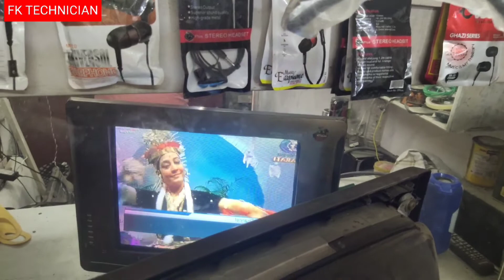17 crt tv picture to repairing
FK Technician. channel mein aap sabhi ko Swagat hay. is channel Mein Har EK Tarah ka electronics repairing ka video aapko dekhne ko milega.    (shop address santoshpur rail gate shop name MD LED MASTER)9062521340
ajka video 17 crt tv picture to repairing
first were 3  round before check picture quality after 6 round

Jyada round Dene Se picture to kharab ho jaega isliye fast 3 round De kar Dekho thik Ho jaaye to Achcha Nahin Tu 6 around dena

# low brightness weak picture tube repairing
# weak picture tube repairing secret trick
 # how to repair weak picture tube
Crt picture tube repair
CRT tube repair
Weak CRT TUBE REPAIR
Crt picture tube repaing
CRT tube repair
TV weak contrast repair
TV weak brightness repair
# CRT TV dull picture fault repair
# TV mein picture kamjor aaye to Kaise repair Karen
FK TECHNICIAN
FAISAL KHAN TV MECHANIC

CRT TV  reparing, mobile repairing
LCD and led TV Preparing
 induction cooker repairing
Home theatre repairing
stabilizer repairing
amplifier repairing
Car AF reparin
 Mini Bluetooth box repairing
Micro oven
ceiling fan
TV remote repair
 Faisal Khan technician